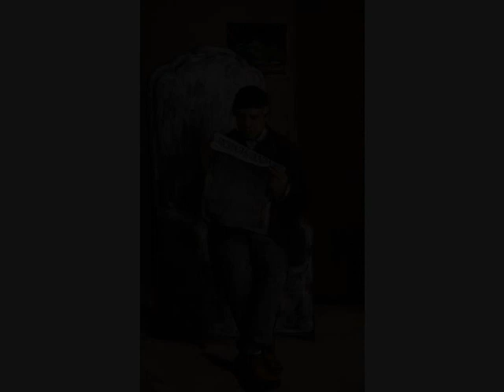Onfray 163. Los pacientes son la chusma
Conferencia del 15 de marzo de 2010 sobre Sigmund Freud
La caricatura "Aún sigue en terapia" en la portada del video es de David Sipress, un gran caricaturista